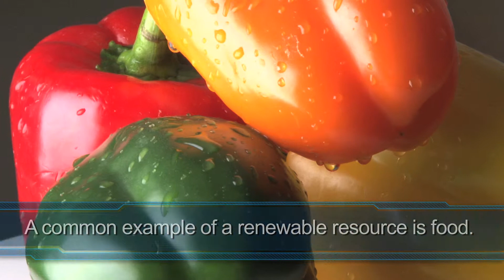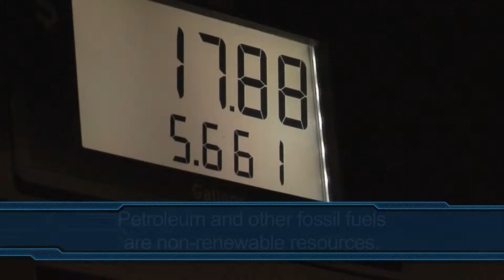SC.4.E.6.3 Dirty Jobs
Recognize that humans need resources found on Earth and that these are either renewable or nonrenewable.